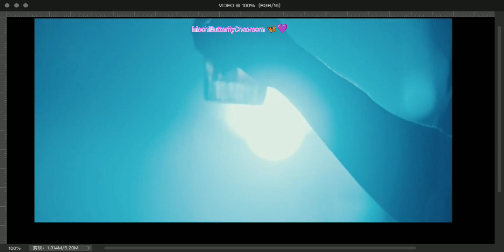Hotel Blue Moon 🌚 | Hotel Del Luna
This is too good not to be made a drama.